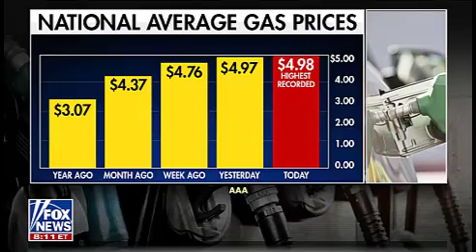6.10.2022 Fox and Friends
Rep. Banks joins "Fox and Friends" to discuss the sham January 6 hearings and inflation hitting a 40-year high.